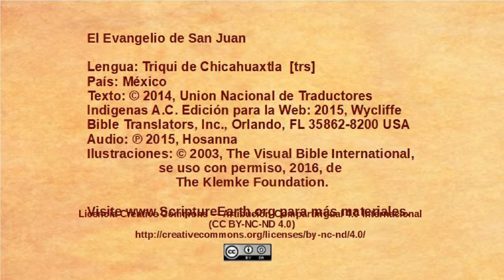Triqui de Chicahuaxtla - John 19:16-37 - The crucifixion [trs]